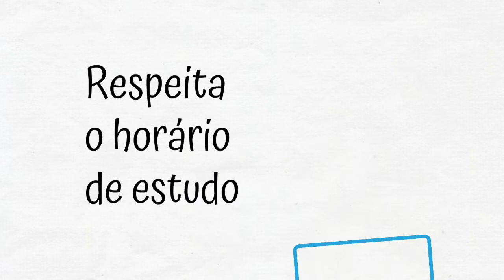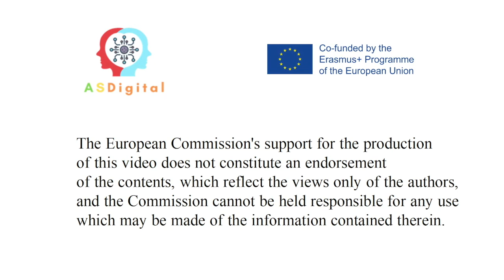Respeita o horário de estudo. Projeto ASDigital